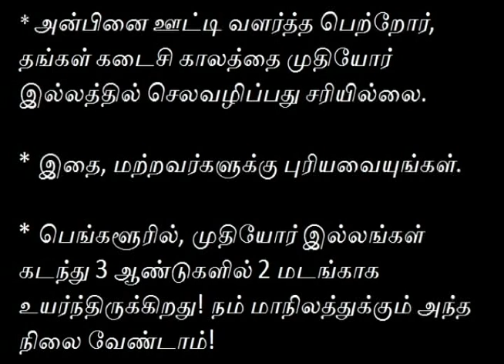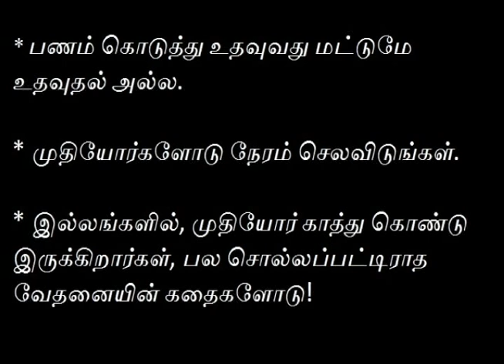Poor story of Senior Citizens in India! Must watch! Educate Others! (Tamil)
This video is about the cry of senior citizens of India in old Age homes.